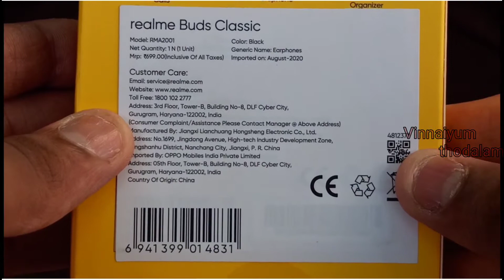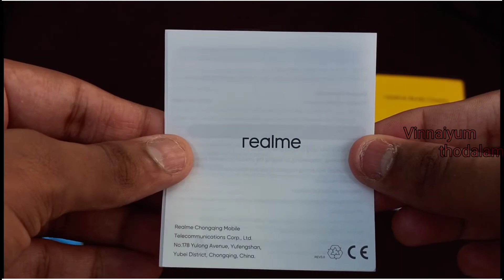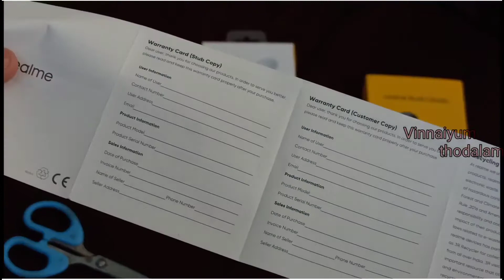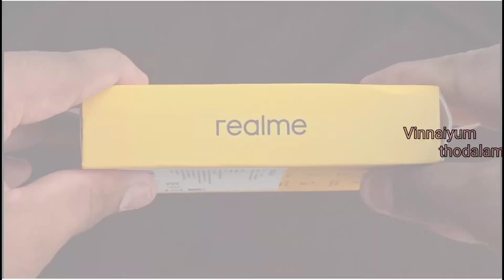Realme buds classic | real | unboxing and quick review | தமிழ்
price 399